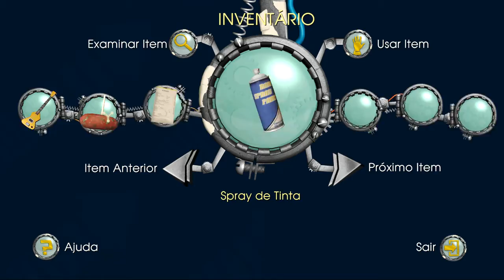Back to the Future (PC) #24 Procurando Einstein | PT-BR